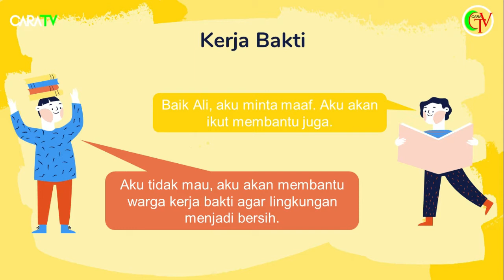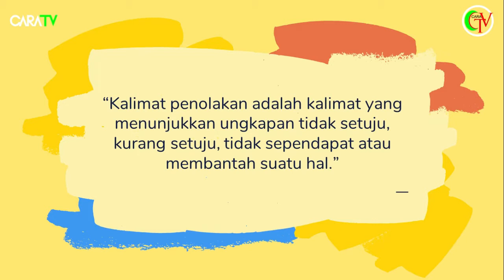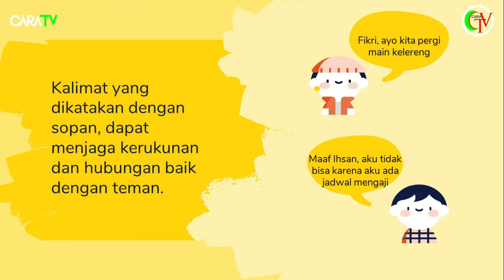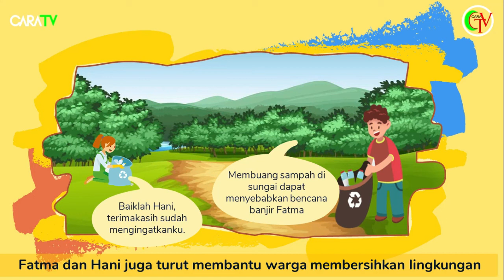KALIMAT PENOLAKAN - KELAS 2 SD TEMA 1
Video ini adalah media pembelajaran bagi guru dan siswa kelas 2 SD guna memudahkan dan membantu proses belajar mengajar.
terlebih dimasa kegiatan belajar online, diharapkan anak mampu belajar secara mandiri melalui video-video kami..

selamat menikmati..